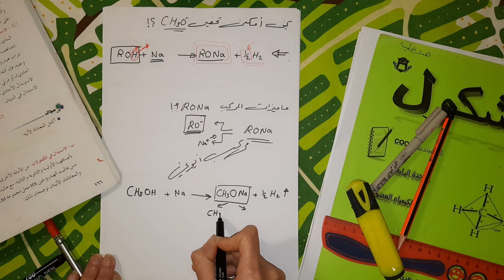الحصة السادسة تفاعلات الاستبدال(الجزء ٢) كيمياء هدى الخطيب